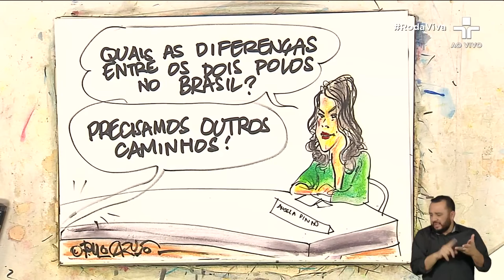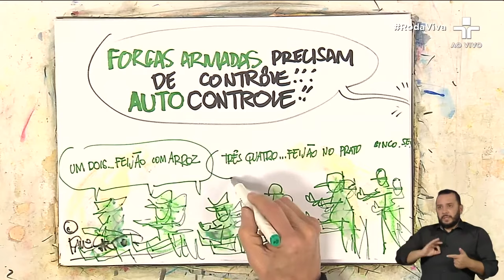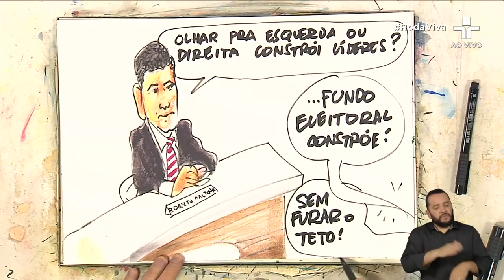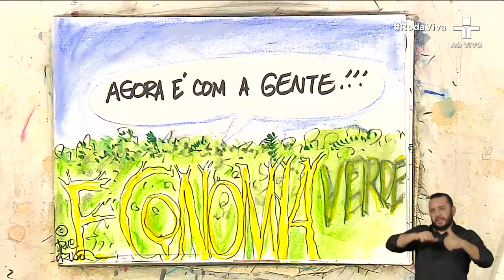Roda Viva | Paulo Hartung | 01/08/2022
O RodaViva desta semana recebe o ex-governador do Espírito Santo, economista e empresário Paulo Hartung.

Atualmente sem partido, Paulo Hartung já foi deputado estadual, deputado federal, senador, prefeito de Vitória e governador do Espírito Santo por três mandatos. Este ano, Hartung declarou que "disputar eleição já é página virada" em sua vida. Mas ele mantém vínculos com movimentos que pregam a renovação na política nacional, como o "RenovaBR".

Na bancada de entrevistadores, o Roda Viva conta com Malu Delgado, correspondente da DW Brasil; João Villaverde, professor de administração pública e governo na FGV-SP; Roberto Maltchik, jornalista do jornal O Globo e editor do podcast Ao Ponto; Erica Fraga, analista sênior da Economist Intelligence Unit; e Angela Pinho, repórter da Folha de S. Paulo.

A apresentação é de Vera Magalhães.